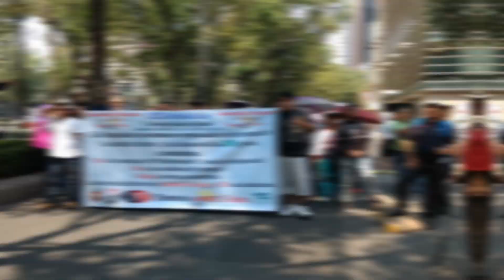Marcha de ANUEE